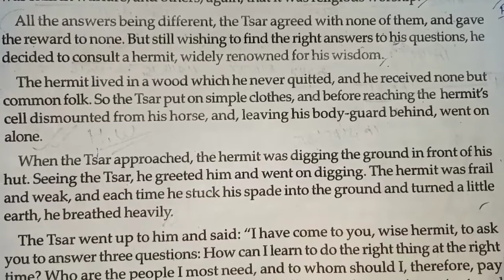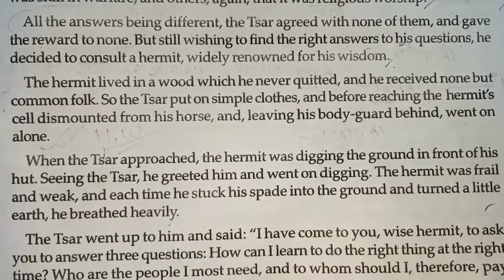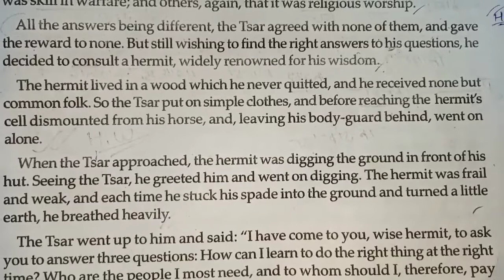english three question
# Welcome into the Madhyamiknewsray suggestion-world playlist for 2022 with wish you all the best-